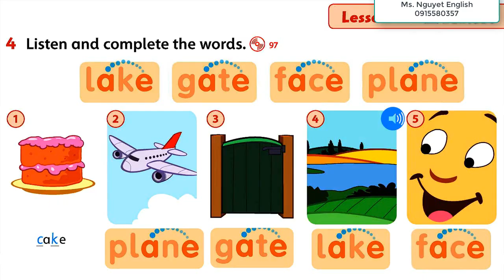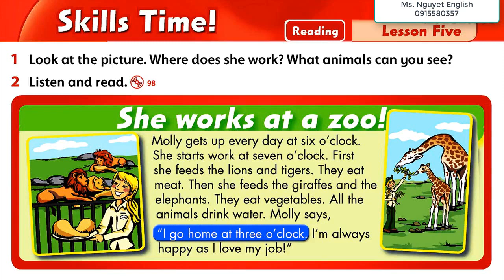Unit 9 Lesson 5